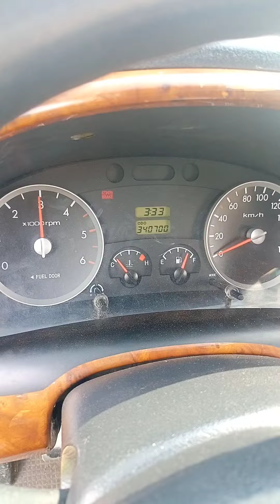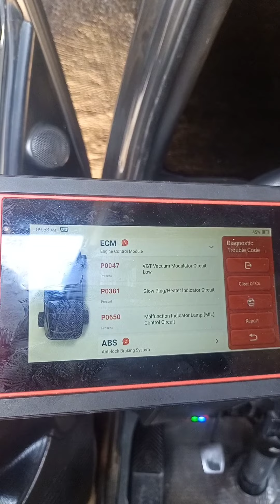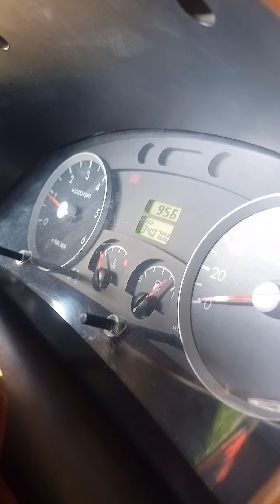hyundai porter 2: 3000 rpm lowpower code p0047 part 1